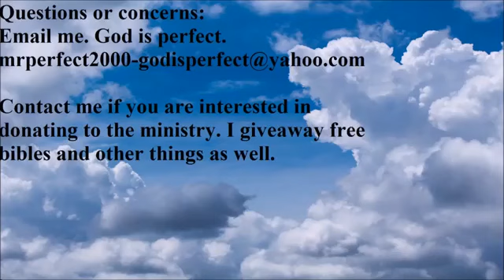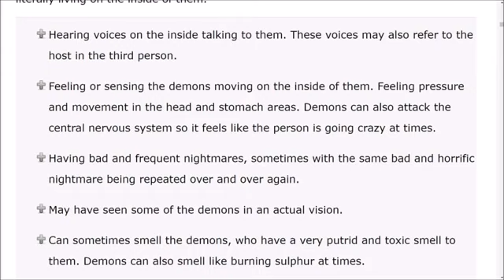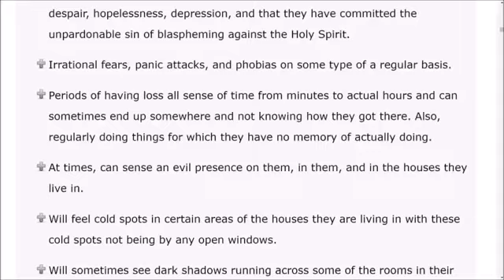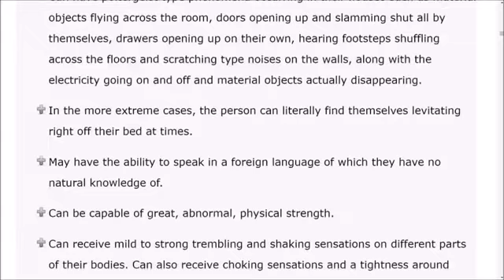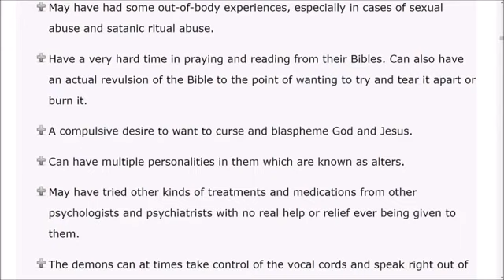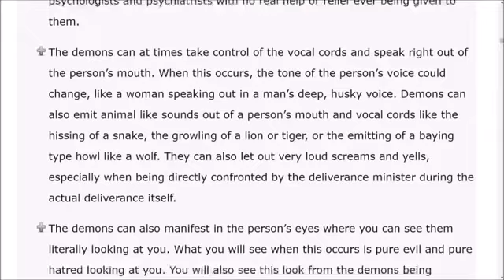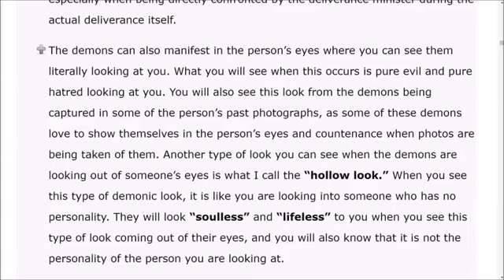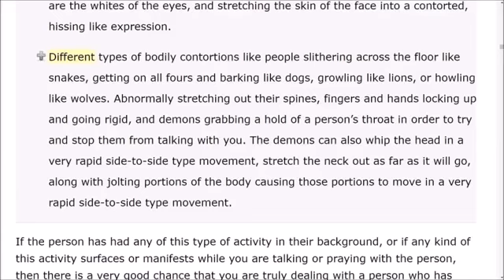29 signs you have a demon living in you